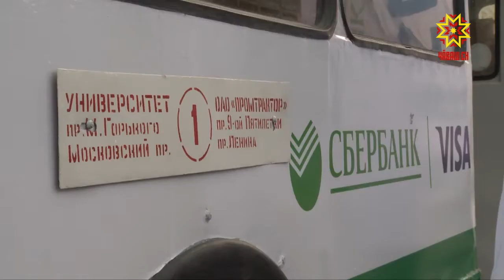Пользоваться услугами транспорта теперь можно, даже не имея наличных в кармане.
Выручает бесконтактная банковская  карта. Эта работа проводится в рамках реализации транспортной реформы, которая началась в Чебоксарах с 1 декабря. Организаторы - администрация столицы и Чувашское отделение Сбербанка России. С новыми технологиями знакомилась наша съемочная группа.